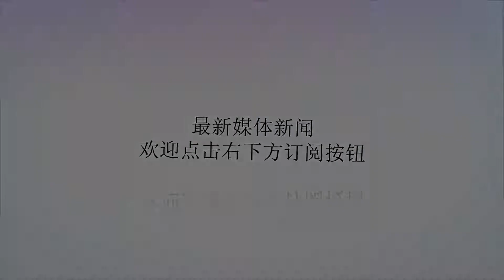湖人连签4将后，一大意举动却酿下苦果，科比副手公开痛批魔术师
谢谢！近日，前NBA球员代表巴恩斯参加了一档访谈节目，当问道怎么看待考辛斯加盟勇士组成5巨头时，巴恩斯向外界表示：“湖人没能签下考辛斯是管理层的一个致命失误，如果签不签他是魔术师的决定的话，那么是的，他犯了一个很严重的错误。”巴恩斯这番话痛批了魔术师的大意举动，暂且不说假如签下考辛斯对于湖人有多少的帮助，光是他底薪加盟了最大的对手勇士就不可原谅，湖人该如何对抗组成5巨头的勇士，谁也不知道。不得不说，湖人这一波操作酿下了苦果。巴恩斯作为土生土长的洛杉矶球员，他在2010-15赛季为湖人效力了五年，是科比当时的好副手，他显然非常关心湖人的建设，在考辛斯被勇士签下后，巴恩斯显得尤为痛心。他表示不能因为考辛斯跟腱受伤而放弃他，一个健康的考辛斯绝对是联盟前三的顶级中锋。考辛斯上赛季场均可以砍下25+12的豪华两双，尤其是这两个赛季在三分线的稳定投射让考神在进攻端几乎是一个无解的存在，可以低位单打，可以持球突破，还可以三分远射，现在的考神其实就是联盟第一中锋（戴维斯更喜欢打大前）。而魔术师不选择考神其实是一个很背离湖人传统的行为，因为湖人买下顶级中锋是一个传统，张伯伦贾巴尔奥尼尔，都是打出名气后湖人一掷千金买来湖人的。而这次考辛斯的要价其实并不高，一年一千五百万，可以说是低于自己的身价了。而魔术师不买考辛斯，只可能是担心考辛斯的伤病。前面提过考辛斯的进攻手段极其丰富，不属于站桩型中锋，和詹皇配合不存在风格冲突的问题，更何况考辛斯对隆多相当服气，两人同出一所大学，考辛斯应当是相当适合湖人新赛季阵容的。跟腱重伤的确会损害运动员的竞技状态，但是这种伤并不是没有康复的可能，二是考辛斯并不是一个只靠身体吃饭的球员，就凭手活考辛斯也是联盟顶级内线，所以只能说魔术师这次是失算了，或许如果魔术师知道勇士会签下考辛斯，哪怕担心伤病魔术师也会签下考辛斯吧。其实魔术师最严重的错误就是误判了考辛斯本人的意向。而新赛季的湖人面对一个拥有5个巨头的勇士，哪怕是有了詹皇隆多，恐怕也只能徒呼奈何。从湖人的这几笔签约可以看出，詹皇和湖人就球队建设方向达成了一致，不再是以前詹皇自带的一星四射体系，湖人和詹皇显然不希望复制这种已经不合时宜的模式，转而追求攻防平衡，特别是要有活力。从麦基和史蒂芬森的签约就可以看出，湖人不喜欢把胜利寄托于射手群的手感，更喜欢通过强硬的防守赢得胜利，别忘了隆多詹皇都入选过防守一阵，球哥的得分能力虽然不怎么样，但是防守绝对是精英级别的。现在的湖人，进攻模式尚不可知，但是防守绝对会重归联盟前列，拭目以待吧！